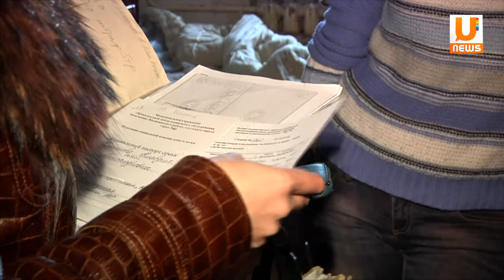Работники ЦОБа и Комплексного центра социального обслуживания выходят на рейды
На сегодняшний день в центре Общественной безопасности Калининского района Уфы, на учете стоят 264 неблагополучных семьи. Работники ЦОБа и Комплексного центра социального обслуживания выходят на рейды, чтобы узнать о бытовых условиях и оказать необходимую помощь